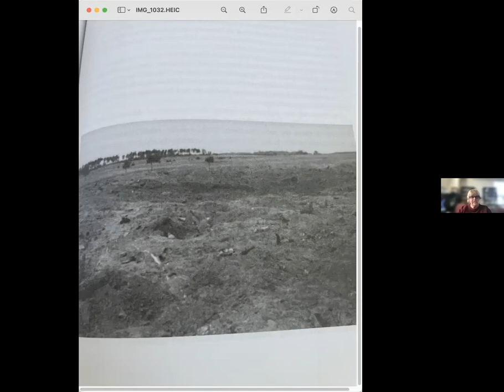Holocaust and Genocide Lecture Series SSU - (2-15-2022) Dr. Kitty Millet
Guest lecturers and SSU faculty provide a variety of political and interdisciplinary perspectives on the topics. The course explores the intellectual, emotional, and ethical aspects of the Holocaust and genocides and seeks to deepen students' understanding of organized society, political leadership, democratic participation and human nature. Students also attend a weekly discussion group to explore and synthesize information presented in the weekly lectures. Prerequisite: upper division or graduate standing. Satisfies upper-division GE, Category D5, (Contemporary International Perspectives.)